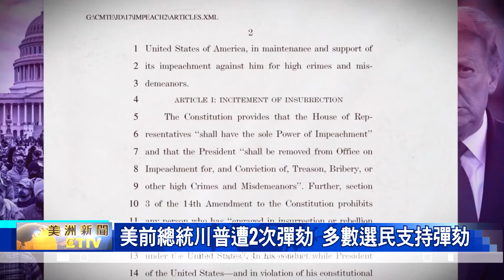美前總統川普遭2次彈劾 多數選民支持彈劾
美國眾議院以「煽動叛亂」為由，指控美國前總統「川普」煽動 一月六日的 國會暴動。使得 川普、成為美國有史以來，首位在任內被彈劾 兩次的總統。